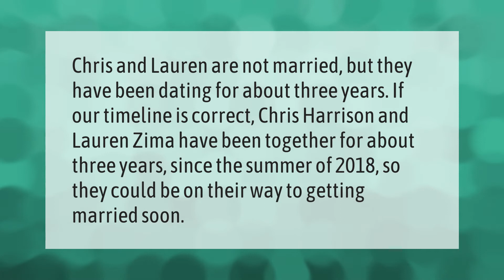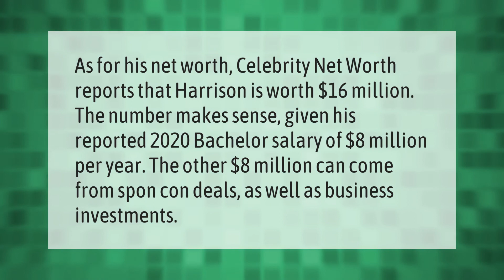Is Chris Harrison married to Lauren Zima?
00:00 - Is Chris Harrison married to Lauren Zima?
00:35 - How much does Chris Harrison make 2020?

Laura S. Harris (2021, June 10.) Is Chris Harrison married to Lauren Zima?
    AskAbout.video/articles/Is-Chris-Harrison-married-to-Lauren-Zima-252396